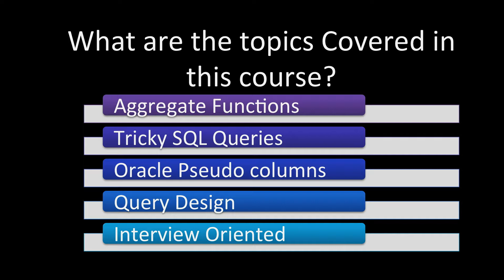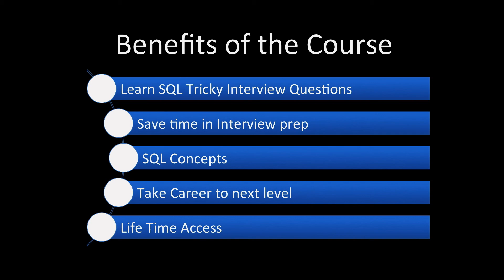SQL Tricky Interview Questions Preparation Course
This course contains tricky and nasty SQL interview questions that an interviewer asks. It is a compilation of advanced SQL interview questions after attending dozens of technical interviews in top-notch companies like- Oracle, Google, Ebay, Amazon etc. Each question is accompanied with an answer so that you can prepare for job interview in short time.

Often, these questions and concepts are used in our daily programming work. But these are most helpful when an Interviewer is trying to test your deep knowledge of SQL concepts.

What is the biggest benefit of this course to me?

The biggest benefit of this course is that you will be able to handle interview questions on SQL. I will explain you questions and their answers in detail. So you will be well prepared for your next career jump.

Sample Questions:

Write Query to find employees with duplicate email.
Is it safe to use ROWID to locate a record in Oracle SQL queries?
What is a Pseudocolumn?
What are the reasons for de-normalizing the data?
What is the feature in SQL for writing If/Else statements?
What is the difference between DELETE and TRUNCATE in SQL?
What is the difference between DDL and DML commands in SQL?
Why do we use Escape characters in SQL queries?
What is the difference between Primary key and Unique key in SQL?
What is the difference between INNER join and OUTER join in SQL?